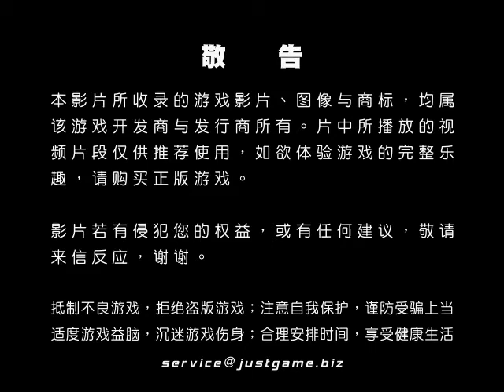[P/3]決勝時刻：黑色行動 最新DLC預告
近日动视公布了《使命召唤：黑色行动》最新DLC"先发制人(First Strike)"的预告片，片中以柏林墙为叙事中心，通过歌曲表达了兄弟情义.